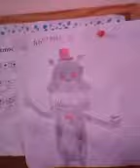Our little horror story piano springtrap costume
This is a music video (again)  at piano and some of my drawings of some animatronic and mini figure